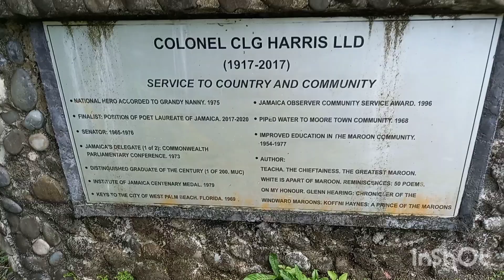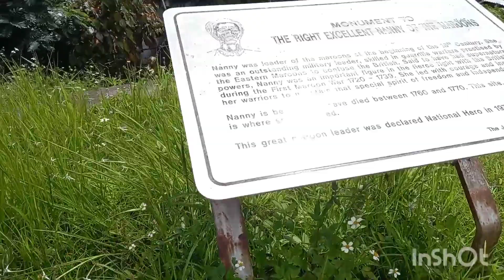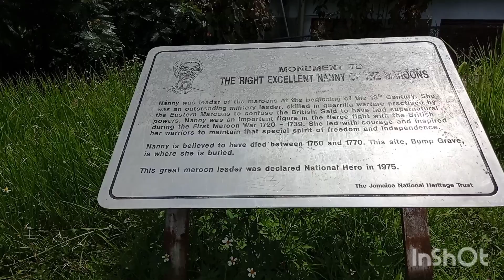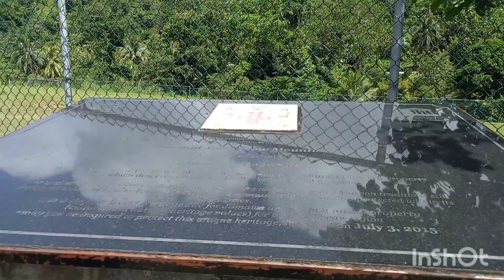PART ONE VISIT TO NANNY GRAVE IN MOORE TOWN 🌞🏆